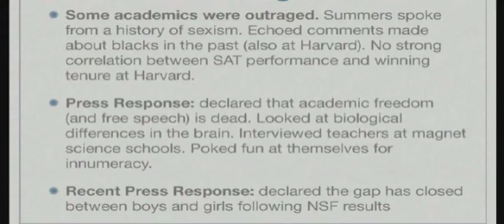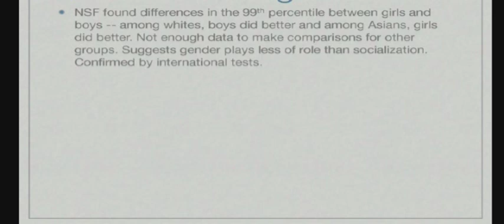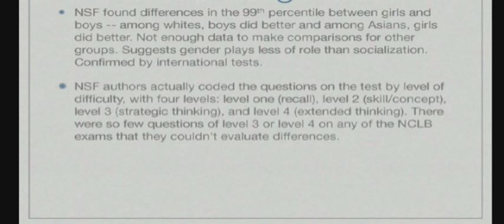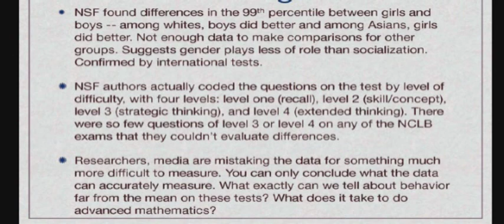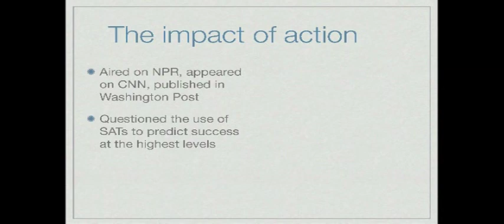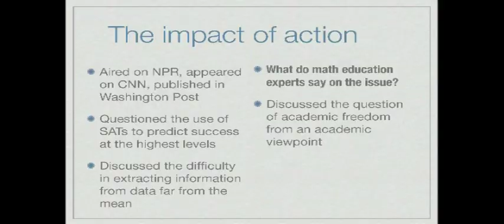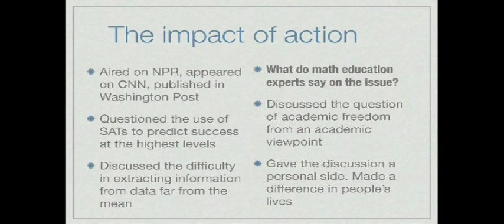7: How Statistics Are Misunderstood in the Media and Society